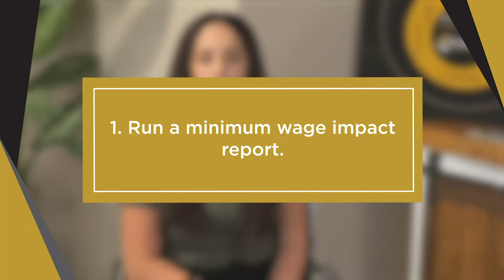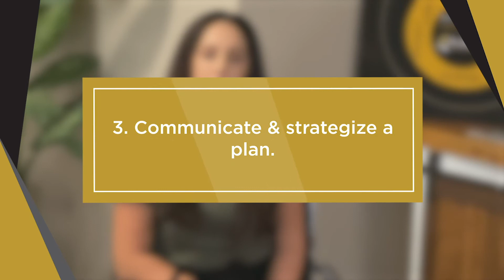Minimum Wage and Budgeting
This video is designed to assist with your strategy, but it should not be relied on or substituted for company-specific advice from your employment counsel.

As you are aware, things are changing quickly and there is no clear-cut authority or bright-line rules. This is not an unequivocal statement of the law, but instead represents our best interpretation of where things currently stand.